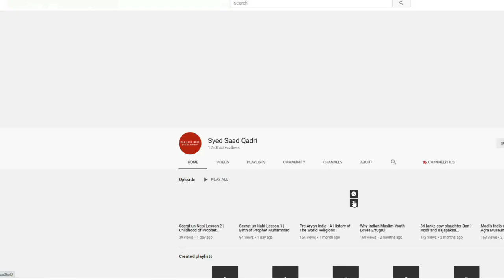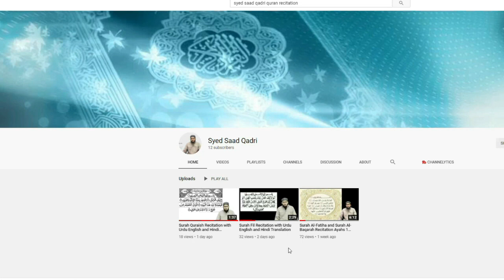Molvi tou Jahil hein | Jawab by Syed Saad Qadri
Molvi tou Jahil hein   Jawab